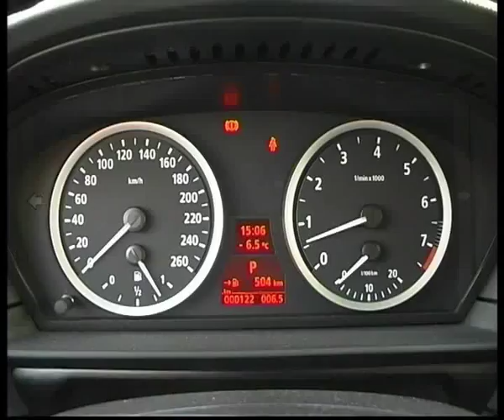BMW 525 Touring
Алексей Челейкин - тест BMW 525 Touring, Alexey Cheleykin - test BMW 525 Touring